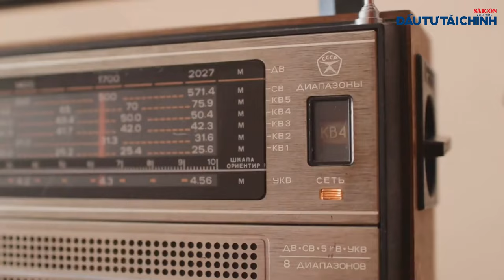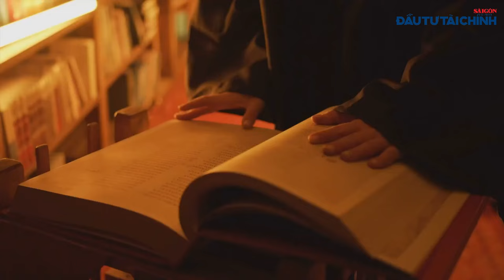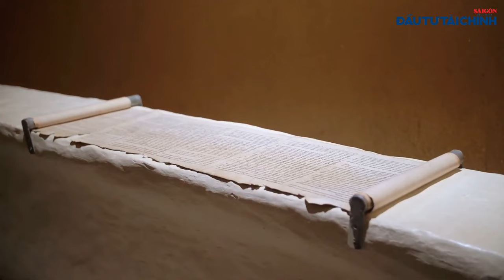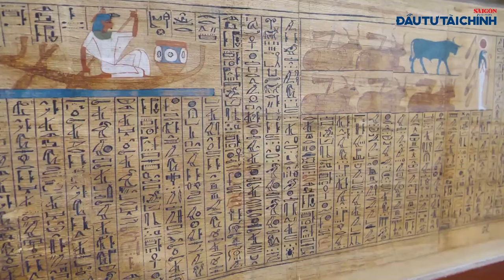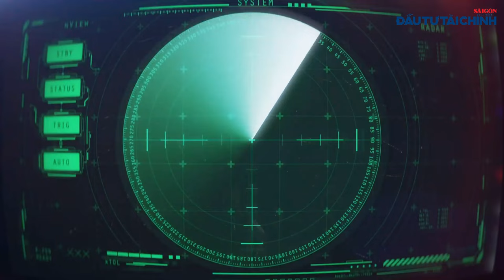🔔 Sắp công bố tin chấn động về người ngoài hành tinh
[GIỚI THIỆU]:

Tờ New York Post (Mỹ) mới đây cho biết, Giáo sư người Anh Simon Holland - một nhà làm phim khoa học của NASA (Mỹ) - vừa cung cấp một tin tức nóng hổi, có thể gây chấn động thế giới, khiến lịch sử loài người phải viết một chương mới trong hành trình kiếm tìm nền văn minh ngoài Trái đất.

UCcYAUt0vaYYcFGU_KgM7UZg

cYAUt0vaYYcFGU_KgM7UZg

432-434 Nguyễn Thị Minh Khai, phường 5, quận 3, TPHCM, Việt Nam